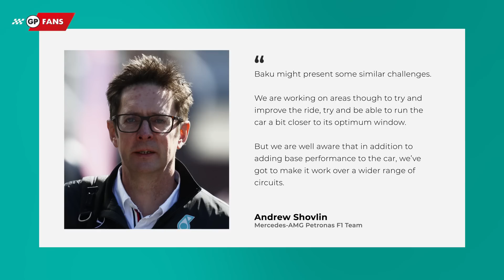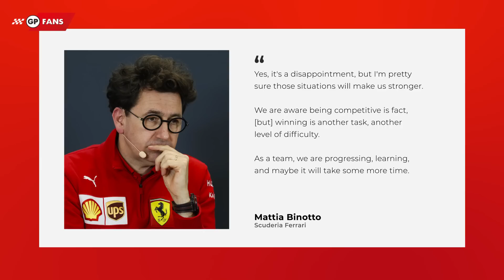Mercedes facing further hurt, Ferrari issue winning warning | GPFans News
Mercedes director of trackside engineering Andrew Shovlin has revealed the team is expecting similar challenges in Azerbaijan that hurt its performance in Monaco as Ferrari team principal Mattia Binotto believes winning in F1 is "another difficulty level" that will take time to learn.